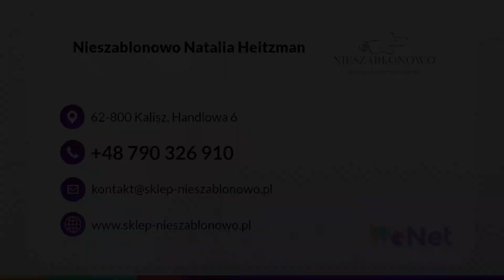Tkaniny odzieżowe Kalisz Nieszablonowo Natalia Heitzman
TkaninyOdzieżowe kupicie stacjonarnie lub online w sklepie Nieszablonowo. Oferujemy szeroki wybór starannie wyselekcjonowanych tkanin i dzianin umożliwiających szycie stylowej i wygodniej odzieży na wymiar. W ofercie mamy takie tkaniny, jak jedwabne, lniane, wiskozowe, wełniane, garniturowe, koszulowe, płaszczowe, sukienkowe, silky, podszewki z acetatu czy tkaniny kostiumowe. Prowadzimy sprzedaż dzianin punto, jersey, softshell, swetrowych, wiskozowych i bawełnianych oraz ściągaczy. W zakresie pasmanterii umożliwiamy zakup koronek. Zapraszamy do kontaktu i odwiedzenia naszej strony internetowej